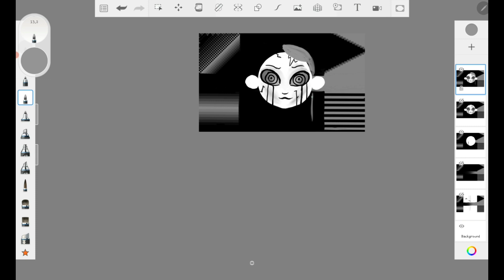Timelapse of my Drawing for (Audio) Glitch in the system (Original Song By: Olivia)